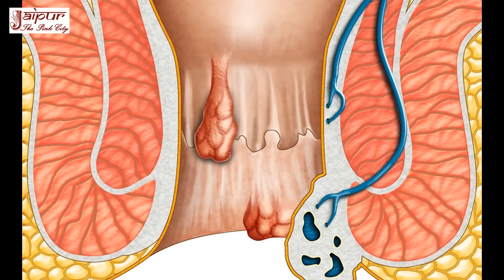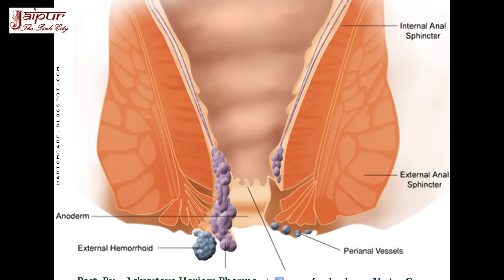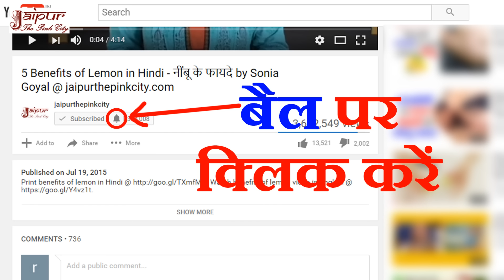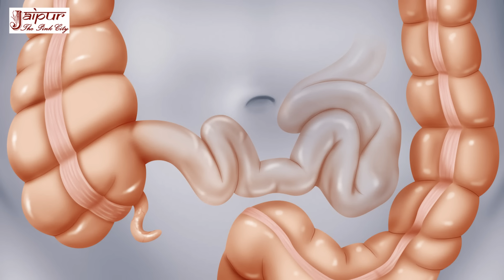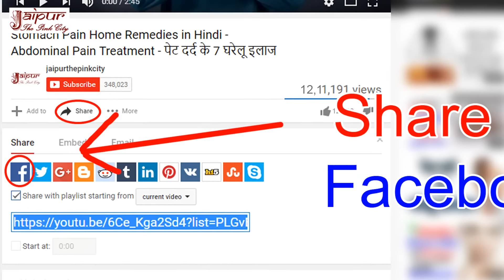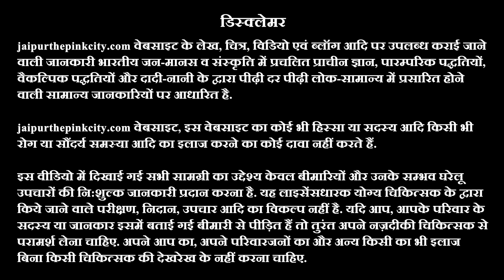बवासीर, पाइल्स, फिस्टुला, फिशर का घरेलू उपाय, piles, bawasir, fistula, fissure ka ilaj in Hindi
दोस्तों, आज के इस वीडियो में आप देखेंगे कि बवासीर क्या होती है, बवासीर क्यों होती है, बवासीर के लक्षण क्या होते हैं, बवासीर के कारण क्या होते हैं और बवासीर के घरेलू उपचार क्या हैं जिनसे आप घर पर ही रसोई में ही मौजूद चीजों से बड़ी ही आसानी से बवासीर की दवा बना कर अपने बवासीर का इलाज कर सकते हैं.

doston, aaj ke is video mein aap dekhenge ki bawasir kya hoti hai, bawasir kyon hoti hai, bawasir ke lakshan kya hote hain, bawasir ke karan kya hote hain, aur bawasir ke gharelu upchar kya hain jinse aap ghar par hi rasoi me hi maujood chijo se badi hi aasani se bawasir ki dawa banakar apne bawasir ka ilaj kar sakte hain.

Friends, in today's video you will see what is piles, why piles happens, what are the symptoms of piles, what are the causes of piles, and an easy home remedy for piles treatment with the help of kitchen ingredients.

jaipurthepinkcity channel ke sabhi gharelu nuskhe dekhne ke liye is link ko click kijiye aur apni har health problem ghar baithe hi solve kijiye